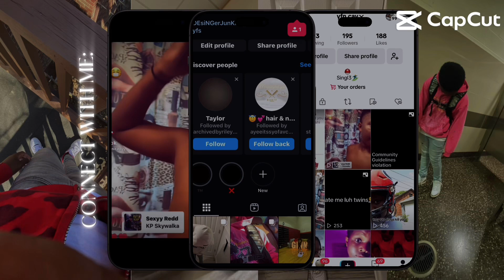Spin the bottle🍾 (gel blaster edition🔫)